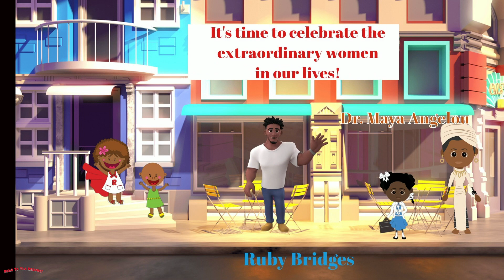March is Women's History Month!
Cheers for the amazing women in our world who had and are making a difference! Join Reba and Kyrie as they celebrate WomensHistoryMonth during the month of March and beyond!

***Special Thank you to Leslie Braginsky and Miles Johnson for the animations! Special Thank You to CreateStudio!***

Black American Women Characters: PlayRainbowKids, Etsy Shop!